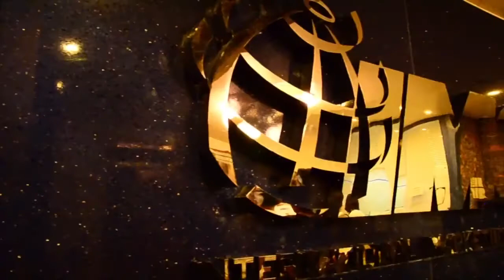IMG Turning Point Story of EVC Ojing Osana